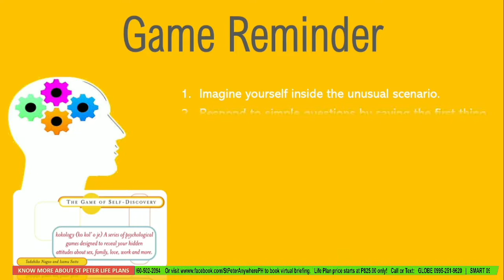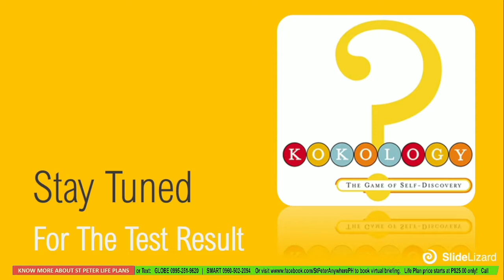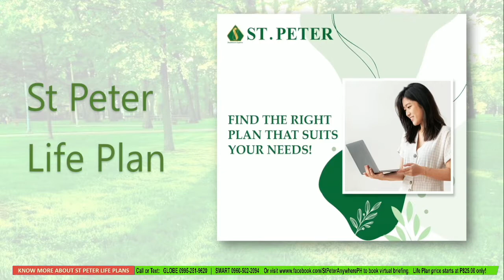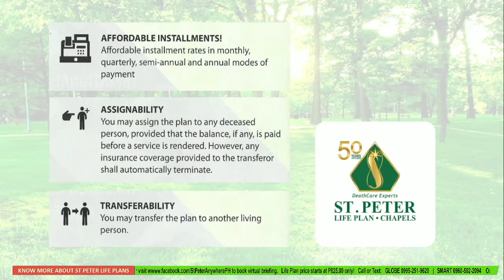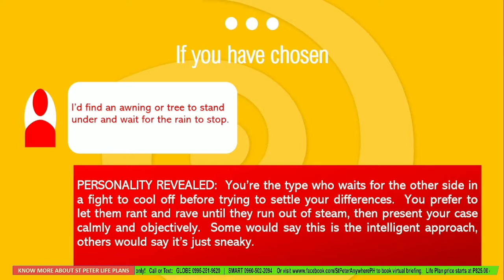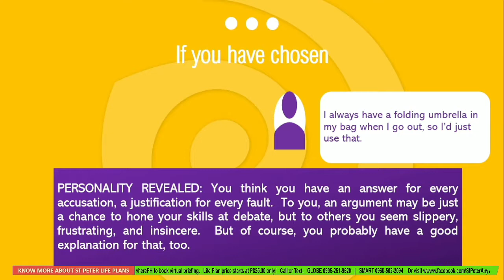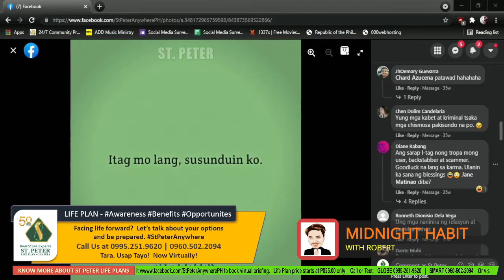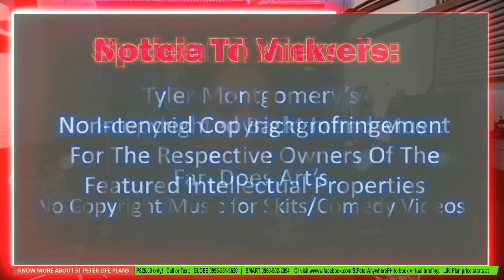Habit of Life Planning And Taking Actions - Midnight Habit With Robert St Peter Life Plan 2021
Late Night Talk Night with Start Up Life Plan Vlogger Robert Rubio, helping you discover more about yourself and your Life Plan
(Aired Live Sept 21, 2021 11:30 pm

If you are facing life forward, this talk show can show you more about Life Plans. (Resource: St Peter Life Plan Inc)

Take a test how well you know yourself, play the game of self discovery with the "Today's in Kokology," segment found inside this video. A short quiz about certain situation.  Given a Life choice, what will you choose?  And whatever you choose may reveal secrets or something about you.

Video Contents:
3 Simple Habits Than Can Help You Become a Better Person.
Kokology - Unforeseeable and Uncontrollable forces in life
Open up! Death is a significant part of life.
Life Plan 101: How Flexible is a Life Plan?
Dapat Alam Mo To:  Cash Assistance and Accidental Death